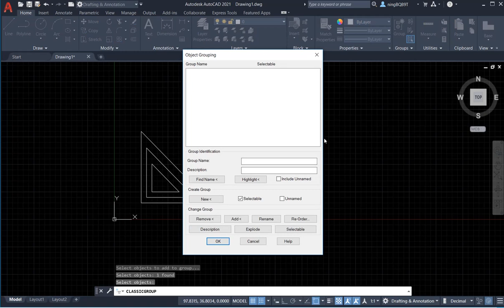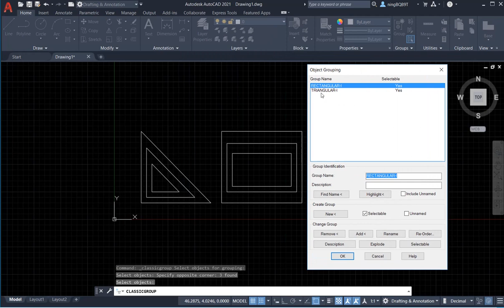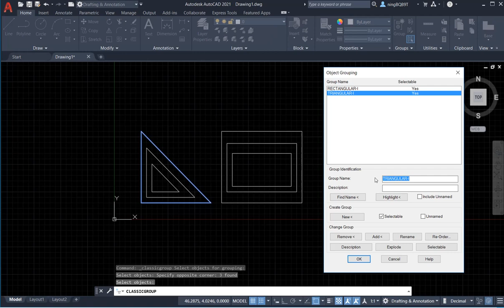AutoCAD 2021 Tutorial: Groups(VIII) -- how to use Group Manager?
Go to Home tab and find Group Manager tool at the bottom

We can use Group Manager to create a group, explode a group, add objects, remove objects, highlight group, and see object member number

Watch the video and see the details